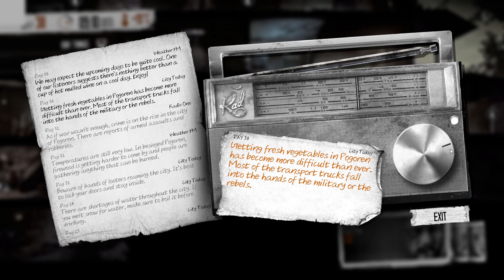This War of Mine – Part 12, Day 37-39 Semi Detached house, Playthrough on PC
This War of Mine is a war survival video game developed and published by the Polish game development company 11 Bit Studios. The game differs from most war-themed video games by focusing on the civilian experience of war rather than front line combat.